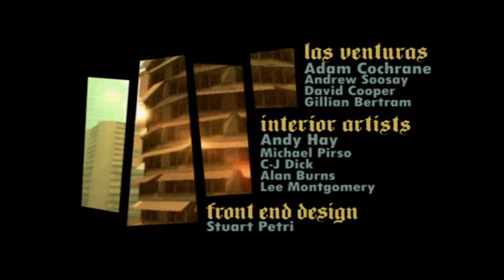Grand Theft Auto San Andreas Free Roam Gameplay #2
This is the best game to play if you're talking about legendary games and this time with crazy train mod in the house!!!

Also, if you seen that I pause the game too much, that's because it does have a glitch which I can't move my camera, select anything or scroll weapon { in short it stops the mouse from working} but anyways, enjoy the video.

0:00 Funny Moment
0:47 GTA San Andreas Intro
2:33 GTA San Andreas Usual Free Roam Stuff
16:03 Crazy Train Moments
25:52 Outro

This video is recorded on Xbox Game Bar (alternative to Nvidia Shadowplay) and as an editor I use Capcut(Desktop Version), and I used Canva for the thumbnail.